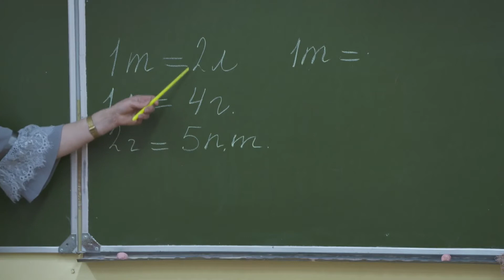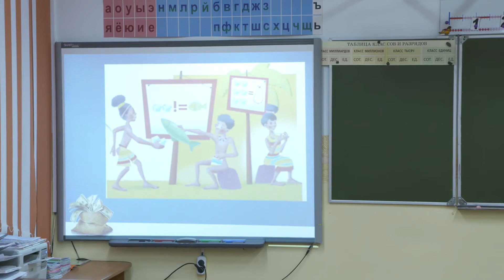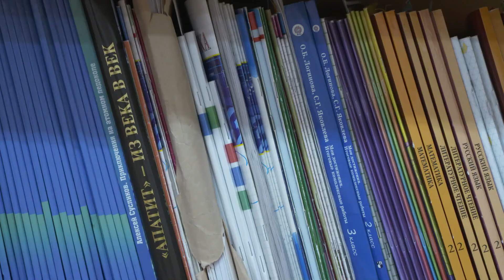Уроки финансовой грамотности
В 2022 году у российских школьников с 1 по 9 класс начнутся уроки финансовой грамотности. При этом в Мурманской области этот курс уже преподается - в качестве дополнительного предмета ученикам начальной школы. Есть ли интерес у детей к новой дисциплине и какие вопросы они задают, когда речь заходит о деньгах? - выяснила Анна Базылева.